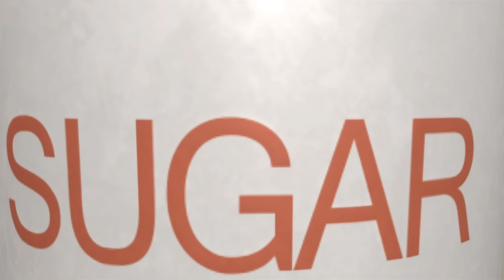Little Baby Bum | No Monster + More Nursery Rhymes and Kids Songs | ABCs and 123s